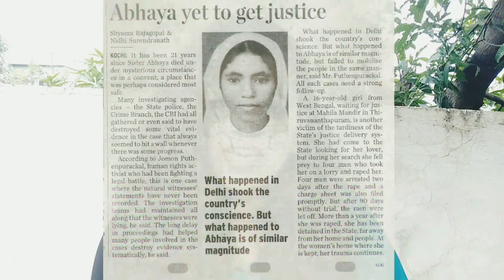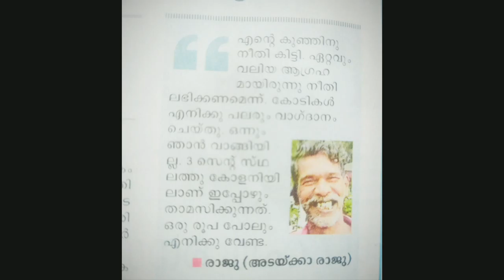സിസ്റ്റർ അഭയ കൊലക്കേസ്.... കുറ്റവും ശിക്ഷയും....🔥🔥🔥